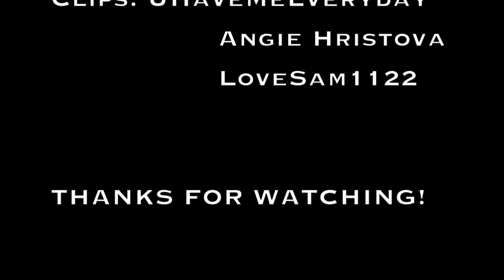Jasam- Heavy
This video is about Sam's Toxoplasmosis/Encephalitis storyline For best quality, listen with headphones!